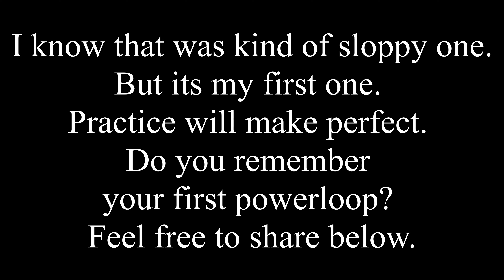First Powerloop (2-21-2021)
FPVCYCLE 2306  Catalyst Machineworks 5” Frame
My first PowerLoop! Sooo excited!
I know its a slopping one but its my first one and I know
practice will make perfect!
Do you remember your first powerloop?
Please share below.
First flight with this tune using the Blackbox data.

Specs:
(1) Banggod 5 inch Catalyst Machineworks Frame
(1) iFlight SucceX-D F7 Stack (F7+50A ESC)
(4) FPVCYCLE 2306 Brushless motors
(1) DJI FPV Air Unit and camera
(4) Gemfan 51433 Tri-blade 5”
(1) Ahtech Infinity V3 22.2V 1400MAH 130C 6S Lipo
     Base weight: 440 grams
     Weight with battery: 670 grams